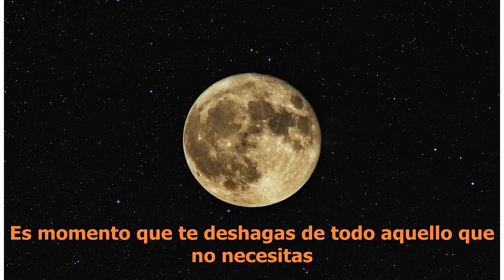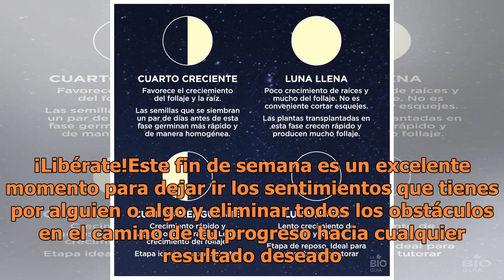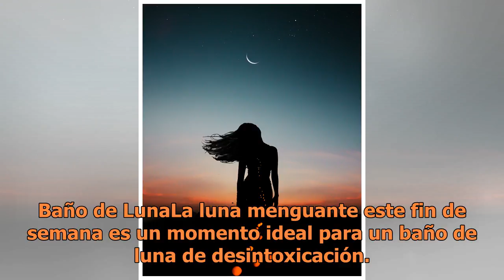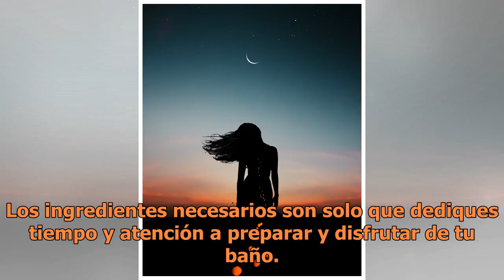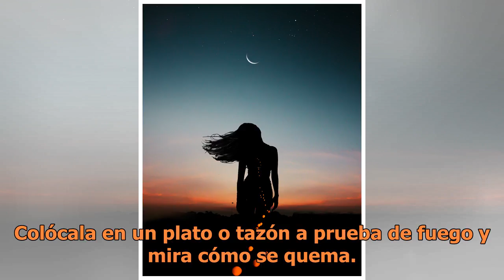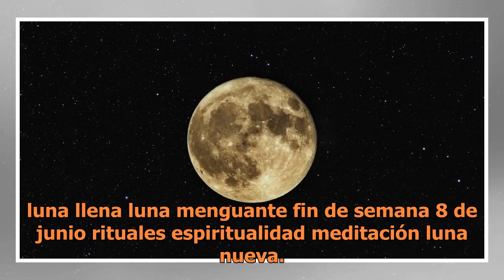3 Rituales lunares que puedes practicar este fin de semana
3 Rituales lunares que puedes practicar este fin de semana

Pexels | Copyright (c) 1998 Hewlett-Packard Company Durante este fin de semana que comienza a partir del 8 de junio de 2018, la luna estará en el último trimestre y menguante en la media luna. Es por ello que hoy te daremos a conocer una guía para que aproveches la energía de cada una de las frases ...